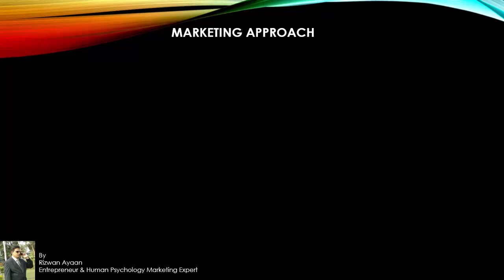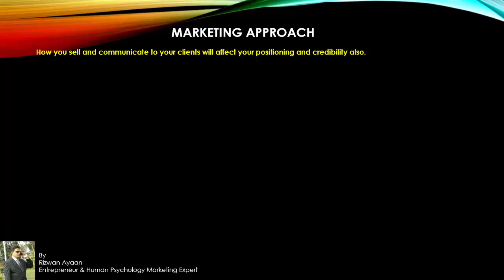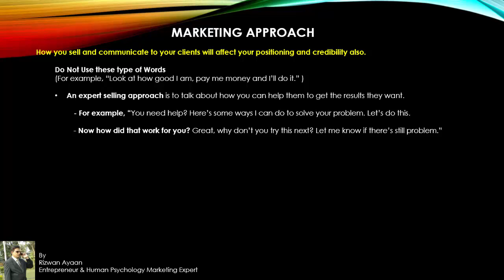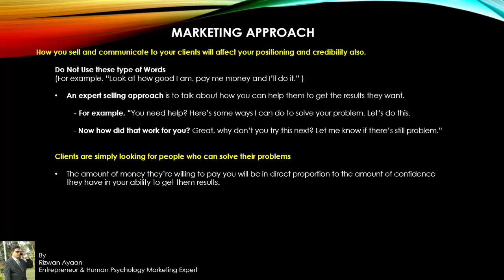High Paying Customers Business ideas in Telugu Consultancy-4 Whats App:9393860618